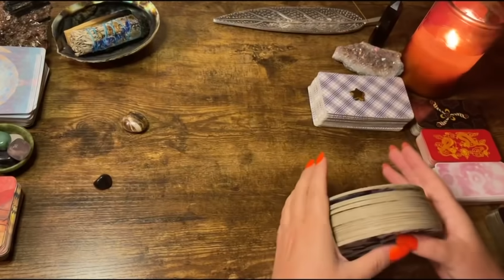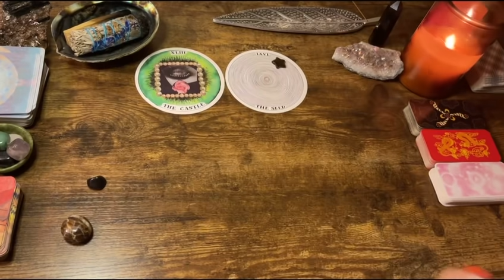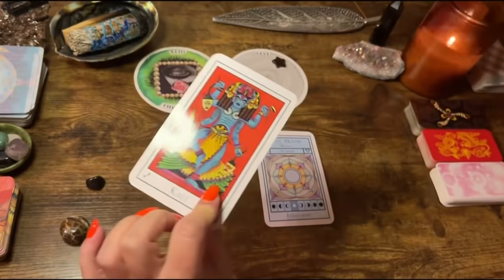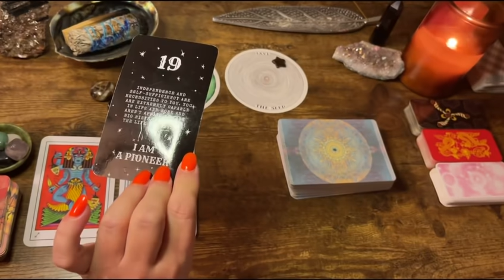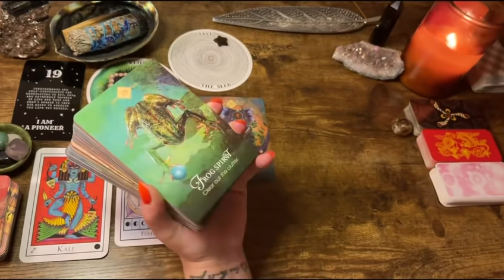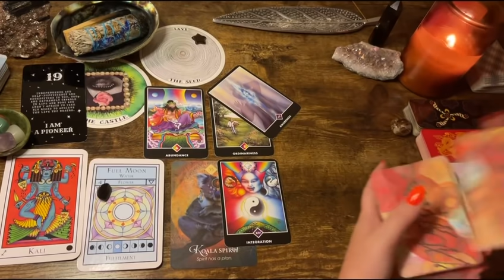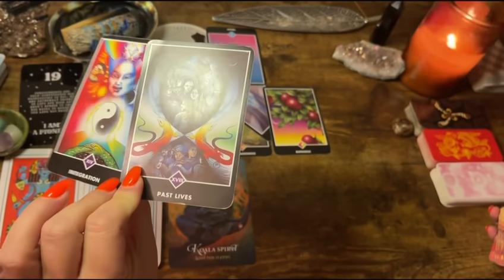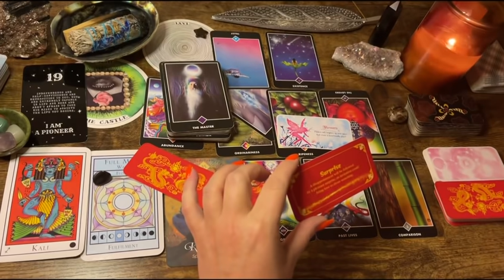Leo ♌️ “I’m Speechless!” September 2021 Tarot Oracle (next 48hrs)